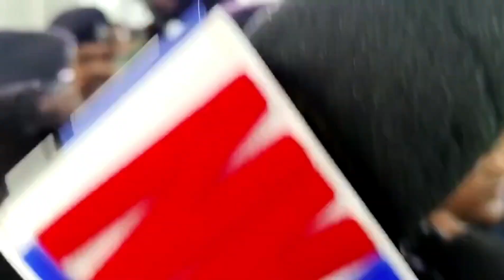144 Lagane ke baad bhi chal raha hai Dharna,Bataya High court ke order par kar rahe hain Dharna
144 Lagane ke baad bhi chal raha hai Dharna,Bataya  High court ke order par kar rahe hain Dharna